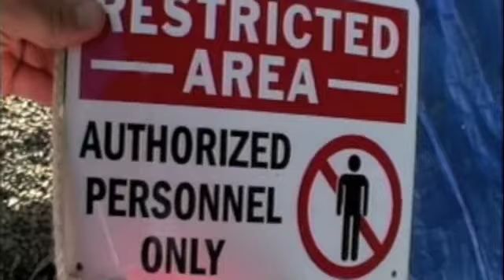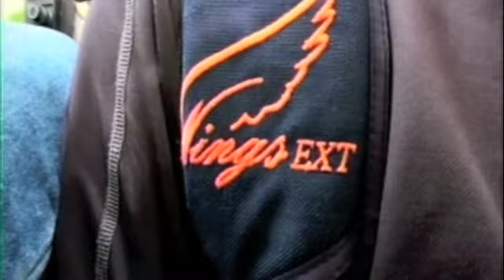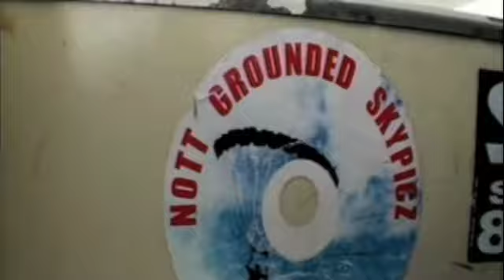Operation "Greg Beast Drop"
On a nice Sunday morning in November I get some Lax practice in with my good friend Devon a.k.a. "Knighthawk" . Afterwards, I head to Sussex, NJ to throw myself out of an airplane at 9000ft. Just a typical day in the Life.